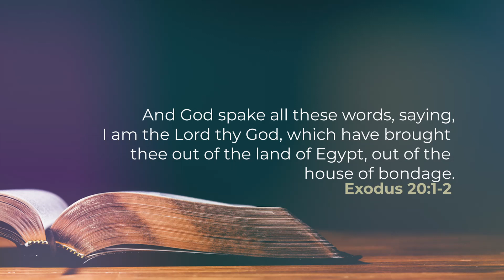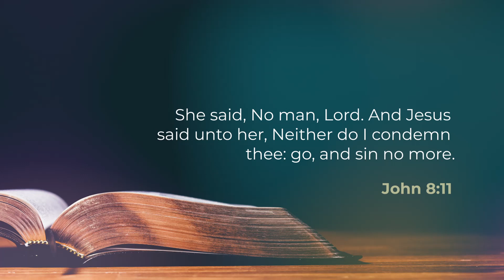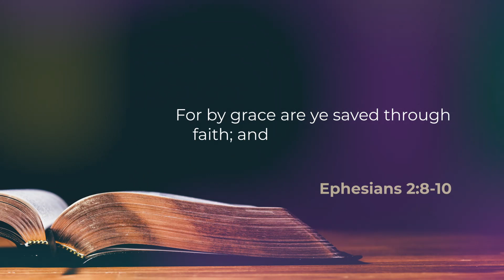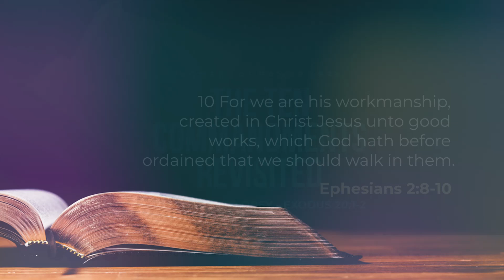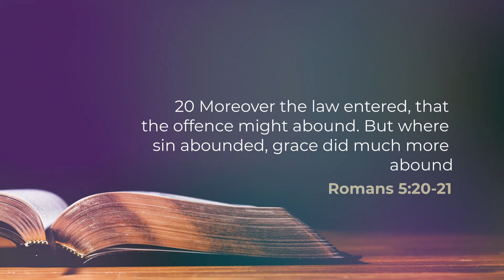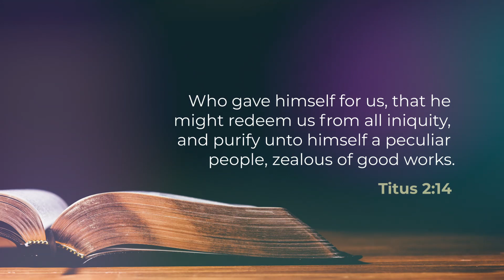Moment of Power #626 - The Ten Commandments Revisited [Delivered to Obey - Exodus 20:1-2]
"And God spake all these words, saying, I am the Lord thy God, which have brought thee out of the land of Egypt, out of the house of bondage." - Exodus 20:1-2